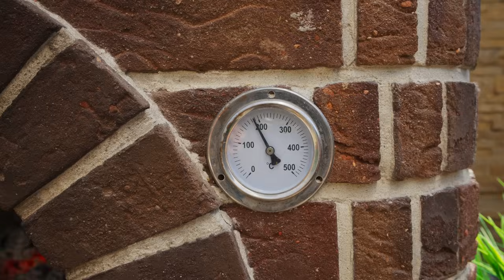Ich habe eine Pizza mit 100 Zutaten gemacht von VANZAI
Hallo zusammen. Heute werde ich eine Pizza mit 100 Zutaten machen!